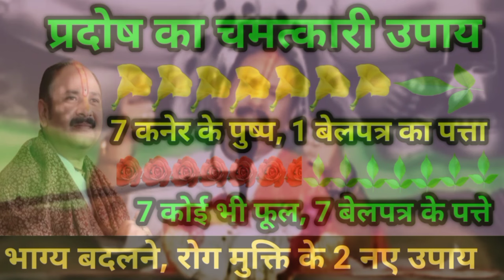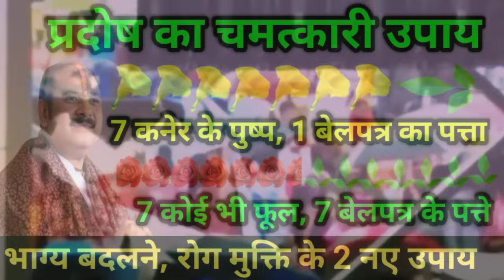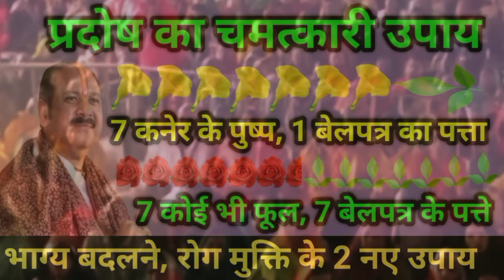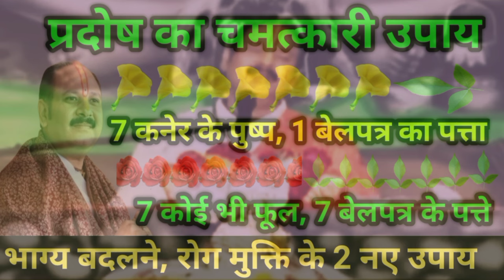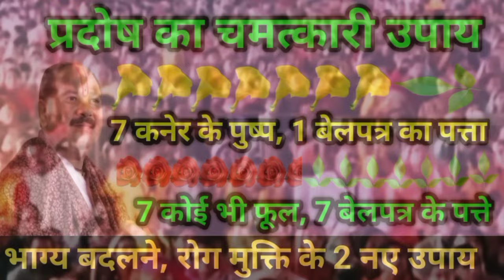7 कनेर के पुष्प 1 बेलपत्र का प्रदोष का नया उपाय, pradosh ka naya upay, pradeep mishra aaj ka upaye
7 कनेर के पुष्प 1 बेलपत्र का प्रदोष का नया उपाय, pradosh ka naya upay, pradeep mishra aaj ka upaye